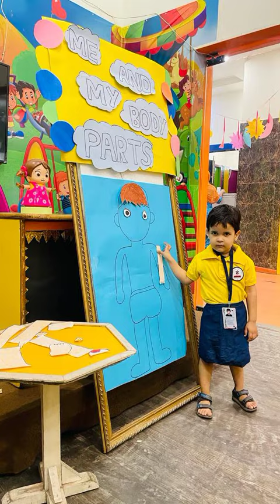Colourful Happy Life 😄😄😄 happy colourful see #2023 subscriber #new